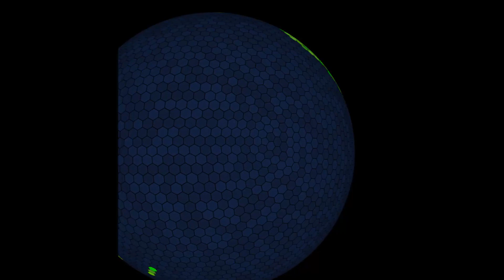hexasphere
Like bees, let's collaborate to construct a brighter new world. Let's put an end to wars!